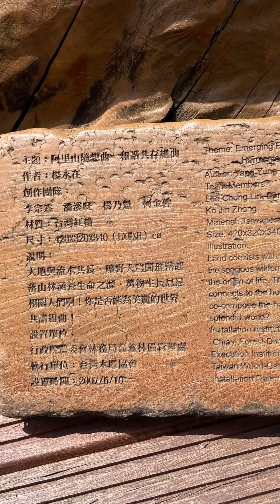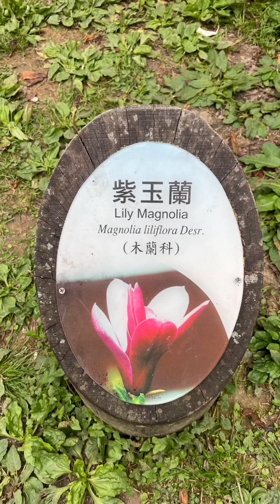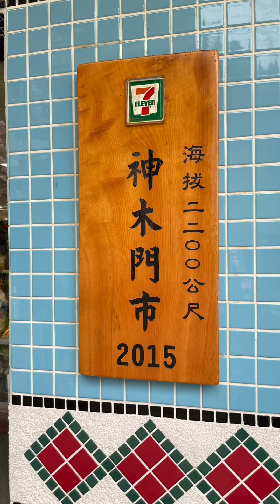兩姊妹到 阿里山 森林浴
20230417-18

沐浴於森林，漫步於樹木之間。

靜下心來，感受周遭的一切，
聆聽身旁的天籟：宛轉的鳥鳴、窸窣的樹叢，和潺潺的流水。

呼吸乾淨芬芳的空氣，
欣賞綠意盎然的地面和頭上的樹葉。
觸碰鋪滿岩石陰暗處的柔軟綠苔，或撫摸粗糙的樹皮。

讓周圍的寂靜撫動您的心靈，忘卻世俗塵囂。

難得的感官饗宴！